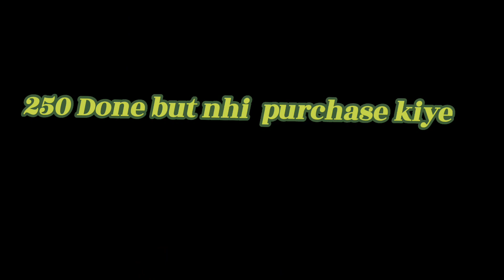2023 Trending clothes | very cheap price Fashion street Mumbai | surajlifestyle vlog..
2023 Trending clothes | very cheap price Fashion street Mumbai | surajlifestyle vlog..

regulation . All The Information provided On This
channel Are For Education purposes only.  This
illegal . The channel is No way Responsible For Any Misuse Of The Informed

God bless you all guys 🙏❤️
stay Happy
Stay blessed

LOT'S OF LOVE FROM SURAJ ❤️❤️...

Track: Heather Sommer & Uplink - Chance On Faith [NCS

Release]

Watch: Heather Sommer & ...